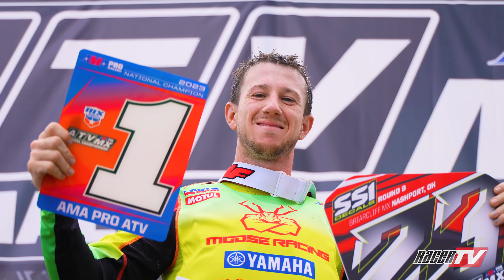Briarcliff MX - 2023 ATVMX Nationals AMA Pro Highlights